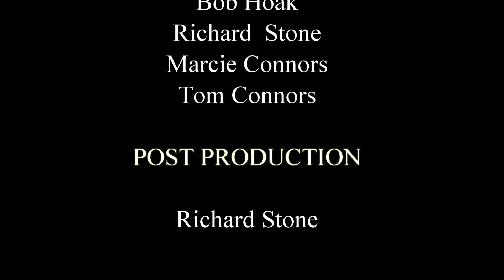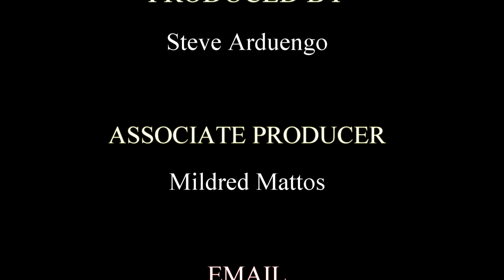WMNF Live Music Showcase: Broke Mr Jones Band